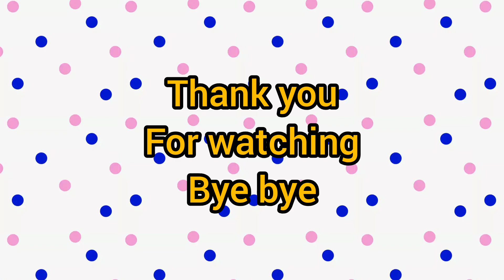tiba di indonesia ameena dan mamanur jet laag waktu tidur